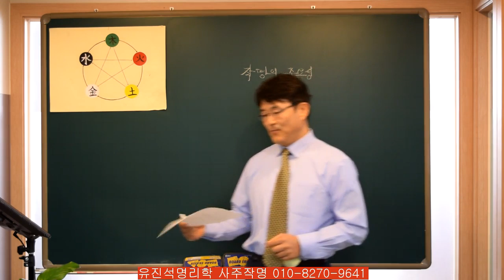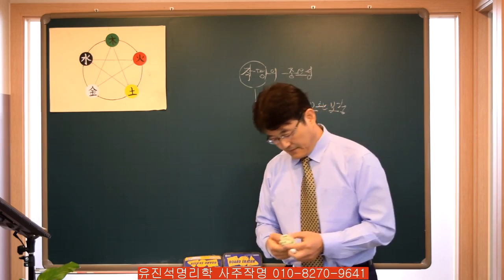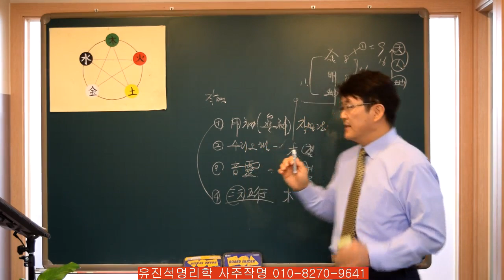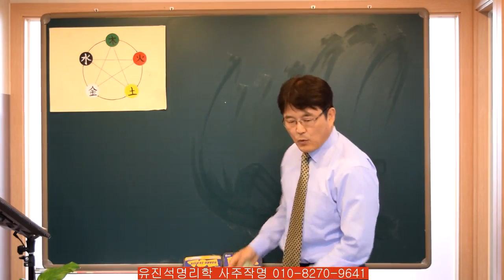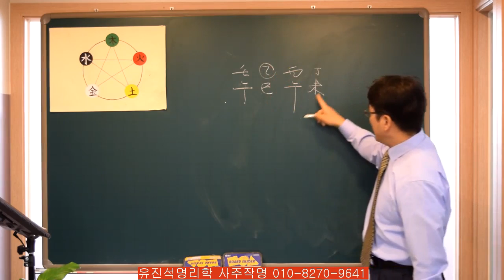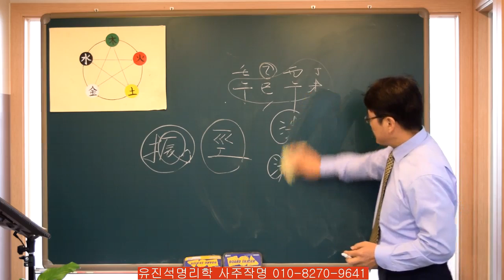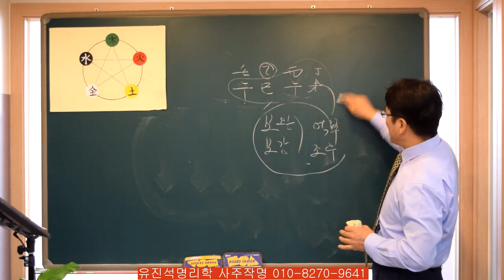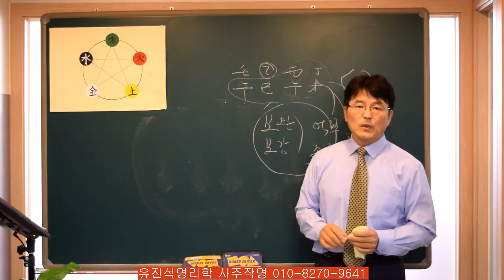134.이름대로 산다...,작명 개명시 참고 비법. 유진석명리학강의